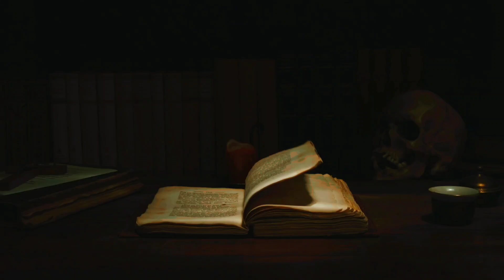സാത്താൻ സേവ - 47 | horror story malayalam | ghost story malayalam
Details:

രചന : ആംസ് സ്റ്റോറി വേൾഡ്
അവതരണം : അനിൽ

Stories :  @storybook0077

Follow us on :

(storybook0077)

malayalam story
malayalam stories
malayalam moral story
latest malayalam story
malayalam story cartoon
malayalam
malayalam cartoon
malayalam moral stories
malayalam video
malayalam bedtime stories
malayalam animated stories
malayalam fairy tales
real story
story malayalam
moral stories
story in malayalam
stories in malayalam
story
moral story malayalam
best story
bedtime story malayalam
moral stories malayalam
bedtime stories
stories
hisstories

pretha anubavangal
malayalam ghost story
pretha anubavam